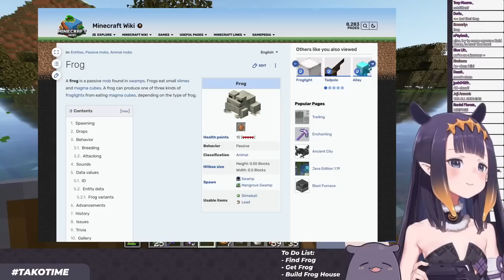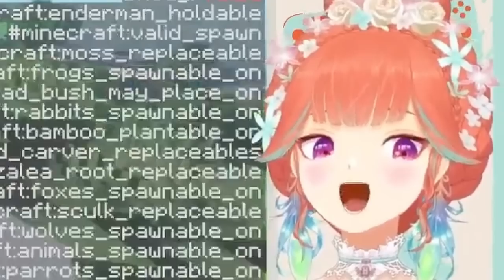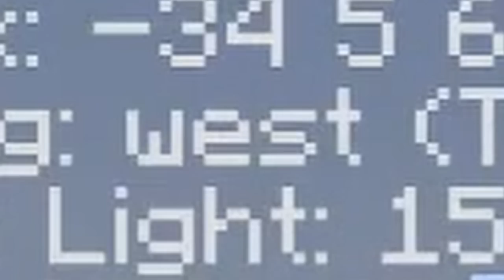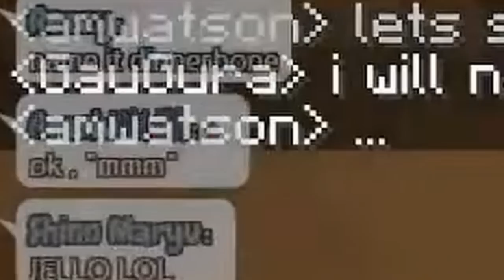[Hololive EN] Minecraft Frog Adventures (Ina, Kiara, Ame & Gura)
Sources:
Frog streams:

Haachama's Twitch Steam (July 6, 2022)
(No archive)

This took way too long lol
Not even because of the length, but because it went through many re-edit since it took me a while to decide between making this a 2-parter or just 1 video.
There were also some tangents about Sana's graduation, but in the end I decided to remove them, since they would fit better in an actual Sana video (whenever that happens) and this was already way too long.
I'm also a bit sad that Calli doesn't play MC anymore, since this could've been a full-on Myth video, but I still tried to include her, even if it's just a little bit. Their anniversary is coming soon after all, so the timing was really convenient for something Myth-related.

And since I'm sure of it now, I think I should also mention that I'm not doing subtitles anymore. With the amount of time between released videos due to them getting longer, and me being more busy lately, I think it's pretty obvious that subtitles are just too much for me now. It's also something I honestly never really enjoyed that much. I really love editing but I find doing subtitles really mind numbing when it's for really long videos. I apologize to those who always thanked me for adding subtitles.

But anyways, this is finally done. I worked on it little by little since I've been pretty busy with non-internet related stuff lately, but I'm hoping to pump out more videos this month and also do more stuff for my dear orange birb boss, so look forward to that.

Also, sorry, but I don't really like Rust, so I'm not interested in doing anything with those streams o7
0:00 Brain not wahrking
1:50 Minetako Madness
4:16 Searching Ina swamp
6:19 Old takotimes
7:20 Takoyaki
8:50 Wahndering in hell
10:01 Mission failed, we'll get them next takotime
10:45 Kiara Flies Poorly
12:24 Killing Fried Pork
14:40 Kiara's Fangirling Phase
16:28 Kiara's Forgotten Pet
18:02 Kiwawa's Frog Paradise
19:21 Knowledge For Parenting
23:54 Kiara Feels Pompous
26:18 Kiwawa's Fantastic Presents
28:10 Kiara's Frog Pond
30:01 It's mossin' time
30:58 Amelia Swampson
33:27 Crimechama
34:39 The Minecraft Detective
35:54 Frog doko
36:45 our
39:00 Kiarazon Fast Prime
40:23 Swamp koko
42:15 You look lonely
45:23 I can fix that
48:05 Ina house
49:03 I bee-lieve I can fly
50:27 Frog koko
52:56 You look like a good teamate
54:30 goo
56:32 glass
57:40 weast
1:00:55 moist
1:01:46 golem
1:03:38 tutel
1:04:44 cheeks
1:06:00 jar
1:08:11 lead
1:09:51 borse
1:11:51 fwogs
1:12:37 pond
1:14:20 Ffrug
1:15:17 Ina's back
1:16:27 KFPrime
1:18:35 Inaff slime
1:20:53 Deggstruction
1:22:24 Grindonesia
1:25:07 Ina the end
1:25:52 am dad